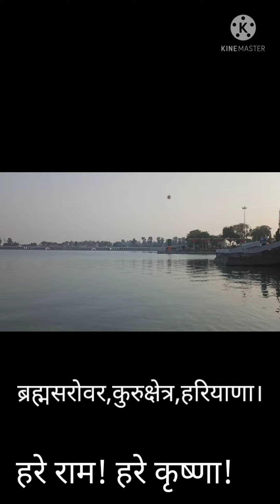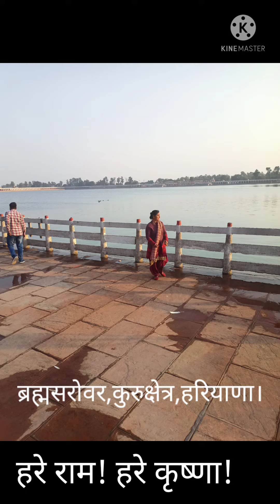ब्रह्मसरोवर, कुरुक्षेत्र, Haryana